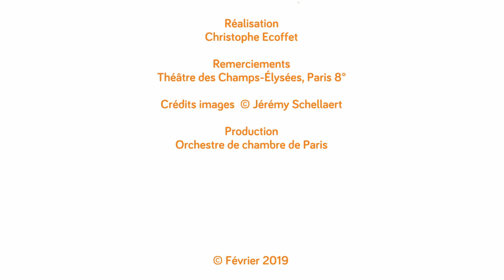Mark Padmore présente le concert du 14 février 2019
L'INTERVIEW
Mark Padmore présente le concert du 14 février 2019 au Théâtre des Champs-Elysées avec Douglas Boyd à la direction.

À ÉCOUTER :
Mark Padmore, ténor
Douglas Boyd, direction

Au programme :

SCHUBERT : Winterreise
Le voyage d'hiver revisité par Hans Zender
Symphonie n°8 en si mineur "inachevée"